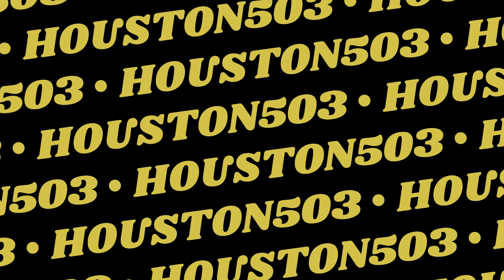The Rest Of The Guys - Mr. & Mrs. Broken Hearted - NOTSUOH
HOUSTON503